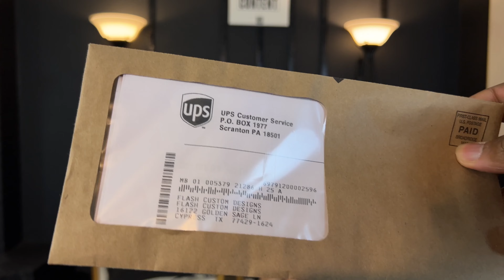HUGE UPDATE AND MAJOR ANNOUNCEMENTS FOR OUR BUSINESS MOVING FORWARD | NEW DTF FILM AND DTF INK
Get ready for exciting updates and improvements as we take custom transfers to a whole new level. We're thrilled to announce that we're upgrading our DTF film and inks, bringing you enhanced quality and vibrant colors like never before.

Join us on this journey as we dive deep into the world of custom transfers, showcasing the latest techniques and innovations in the industry. Whether you're a business owner, a creative individual, or simply someone with a passion for custom apparel, this channel is for you.

Our team of experts will guide you through the entire process, from design creation to application, ensuring that you have all the knowledge you need to achieve stunning results. We'll share tips and tricks, demonstrate different application methods, and address common challenges you may encounter along the way.

But that's not all! In addition to our DTF film and inks upgrade, we're expanding our content to include more business videos. As a wholesale company, we understand the importance of effective marketing and efficient operations. We'll provide valuable insights into running a successful business, discuss strategies for growth, and share valuable resources to help you succeed in the competitive marketplace.

So, if you're looking to take your custom transfer game to the next level or seeking expert advice on running a wholesale business, you've come to the right place.

Join us as we embark on this exciting journey of innovation, education, and business empowerment. Let's transform your ideas into reality and make your brand stand out with our upgraded DTF film and inks. Welcome to the future of custom transfers!

Sign up for our subscription and become a member for only $8.99 a month

sublimation printer,
sublimation tumbler,
sublimation printing,
sublimation on w